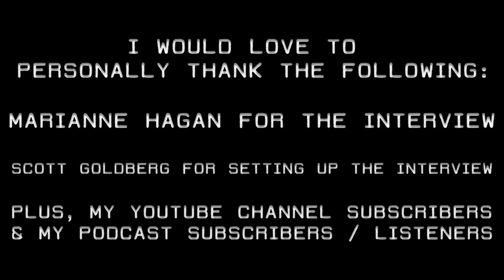Interview with Legendary Actress Marianne Hagan (Kara Strode) from Halloween VI: The Curse of MM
Truly a remarkable actress! Marianne Hagan is such a cool and laid back individual who has lots to say and I am not complaining. Her talent has brought her to the Halloween Franchise as Kara Strode (adopted cousin to Laurie Strode) and many more roles in movies and television. She was also in my one of my favorite vampire movies, "Stakeland" alongside Connor Paolo and Nick Damici.

Moreover, she has a short cameo in Scott Goldberg's "The Forest Hills" alongside the legendary (and brave) Shelley Duval, Felissa Rose, Edward Furlong, and Dee Wallace.  I gave her my undivided attention during the interview because someone with her reputation deserves it, without question.

All in all, she is a phenomenal person who has been in some very underrated and underappreciated films and I would love to see her in a lot more.